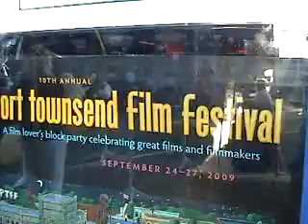Cloris Leachman Q&A At 2009 Port Townsend Film Festival ptff Part 2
Academy Award Winning Actress Cloris Leachman answers a couple of questions at the 10th annual Port Townsend Film Festival and asks Brennan LaBrie, TIME For Kids Reporter, to step forward in front of the audience. To Be Continuted...